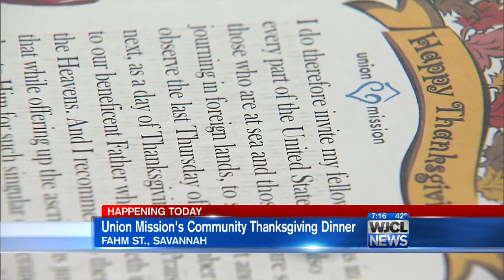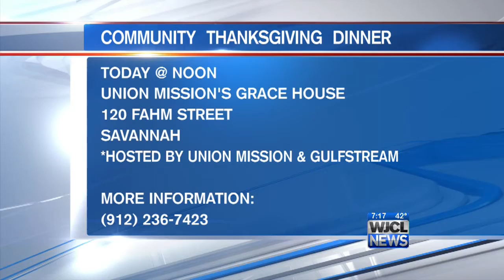Union Mission Thanksgiving Dinner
Steve Allison, Executive Director of Union Mission prepares for the annual community Thanksgiving dinner.